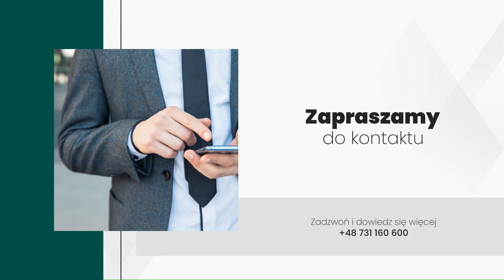Radca prawny Konin Marta Jucyk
RadcaPrawny Marta Jucyk założyła swoją kancelarię w Koninie, w województwie wielkopolskim. Do jej specjalizacji należy prawo cywilne, spadkowe, rodzinne, gospodarcze, administracyjne, handlowe oraz upadłościowe.

Radca prawny uczestniczy podczas mediacji, a także reprezentuje Klientów na każdym etapie postępowania sądowego. Obsługuje zarówno osoby fizyczne, jak i podmioty gospodarcze. W ich imieniu opiniuje w sprawach, a także sporządza umowy i pisma procesowe.

Z porad można skorzystać stacjonarnie lub online, wysyłając dokumenty na adres e-mail kancelarii z Konina.